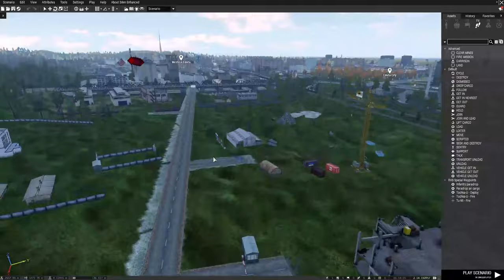DISASTER FOR RUSSIA The clever tactics of Ukrainian troops succeeded in attacking randomly,,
THIS IS JUST A SIMULATION, NOT REAL LIFE!